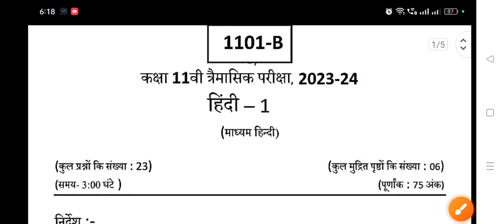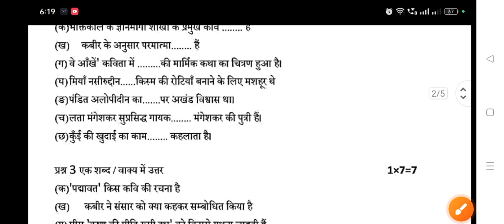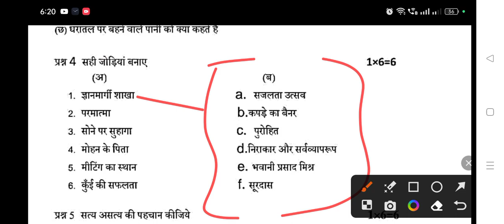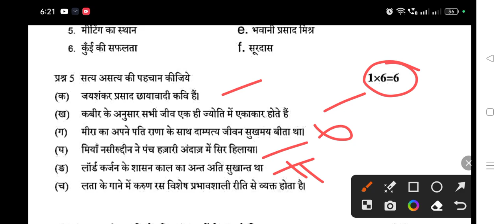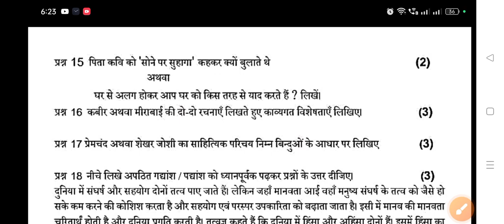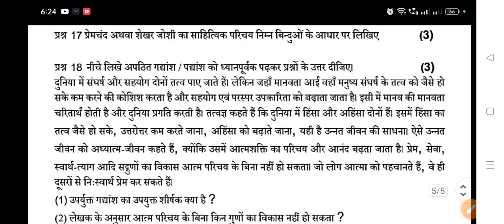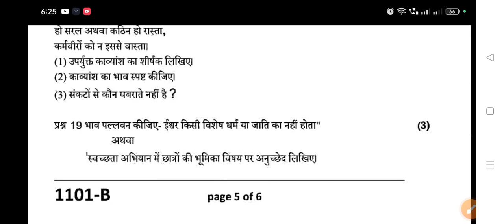Class 11th Hindi Trimasik Pariksha Real Paper 😍 2023-24 Hindi Real paper leak हो गया 😱| Mp Board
कक्षा 11वीं हिंदी का पेपर त्रैमासिक परीक्षा 2023

त्रैमासिक परीक्षा 2023 11 वीं कक्षा हिंदी का पेपर
कक्षा 11 हिंदी का पेपर त्रैमासिक परीक्षा 2023
त्रैमासिक परीक्षा 2023 11वीं हिंदी का पेपर
कक्षा 11 हिंदी पेपर त्रैमासिक परीक्षा 2023
त्रैमासिक परीक्षा 2023 11 वीं हिंदी पेपर
 paper kaksha 11 vin Hindi paper trimasik Pariksha 2023 Hindi ka paper kaksha 11 vin Hindi paper traimasik Pariksha 2023 11 Hindi ka paper kaksha 11 Hindi paper
trimasik Pariksha 2023 kaksha 11 Hindi ka paper varshik Pariksha 2023 trimasik Pariksha 2023 11 Hindi ka paper kaksha 11 Hindi ka paper trimasik Pariksha 2023
kaksha 11 vin Hindi paper trimasik Pariksha 2023 Hindi ka paper kaksha 11 Hindi paper traimasik Pariksha 2023 gyarvi Hindi ka paper kaksha 11 Hindi paper kaksha 11 Hindi paper traimasik Pariksha 2023 11 Hindi ka paper 11 Hindi ka paper

trimasik pariksha

rajesh sir

trimasik pariksha 2023 hindi

trimasik pariksha 2023 11th hindi

trimasik paper hindi

trimasik

कक्षा 11वीं विषय हिंदी

त्रैमासिक परीक्षा कक्षा 11वीं विषय हिन्दी

trimasik pariksha kaksha gyarahvin

त्रैमासिक परीक्षा 2023 कक्षा 11वीं हिंदी पेपर

trimasik paper hindi ka

11th hindi paper 2023

class 11 hindi ka trimasik paper

trimasik paper 11th class hindi

trimasik hindi paper

hindi ka paper trimasik

trimasik paper 2023 hindi

hindi ka paper trimasik 2023

कक्षा ग्यारहवीं का त्रैमासिक पेपर

hindi ka trimasik paper

त्रैमासिक परीक्षा

trimasik paper class 11 hindi

 class 11th trimasik paper hindi

 कक्षा ग्यारहवीं का हिंदी का पेपर त्रैमासिक परीक्षा

hindi paper class 11th trimaasik

hindi trimasik paper 2023

hindi trimasik paper

kaksha gyarvi

trimasik pariksha kaksha 11 hindi

kaksha gyarvi hindi paper

11th hindi paper 2023 trimasik Pariksha

kabir parmatma ke vishay me kya

कक्षा ग्यारहवीं त्रैमासिक परीक्षा हिंदी

trimasik pariksha 2023 vishay hindi

हिंदी का पेपर कक्षा ग्यारहवीं

कक्षा ग्यारहवीं त्रैमासिक परीक्षा

11वीं का पेपर हिंदी का

kaksha gyarvi trimasik Pariksha

trimasik paper hindi class 11

tramasik clasa 11 hindi

trimasik paper kaksha gyarahvin

कक्षा ग्यारहवीं त्रैमासिक परीक्षा विषय हिन्दी

11वीं का पेपर

class 11 hindi paper 2023 trimasik

trimasik pariksha gyarvi hindi

hindi trimasik paper 11th class

traimasik pariksha

ग्यारहवीं का हिंदी का पेपर त्रैमासिक परीक्षा 2023
 कक्षा 11 kaksha gyarvi hindi ka paper

 class hindi ka paper 11th class 2023 tramasik paper class 11 hindi
कक्षा ग्यारहवीं त्रैमासिक पेपर हिंदी
11th class hindi paper trimasik kaksha gyarvi ka trimasik paper

 कक्षा 11वीं विषय हिंदी त्रैमासिक परीक्षा त्रैमासिक परीक्षा कक्षा ग्यारहवीं
class 11th hindi paper 2023 trimasik paper hindi 2023

hindi ka paper gyarvi ka

त्रैमासिक परीक्षा कक्षा ग्यारहवीं हिंदी

kaksha gyarvi vishay hindi

कक्षा 11वीं हिंदी का त्रैमासिक पेपर

11th class hindi paper 2023

class 11 hindi ka trimasik paper 2023

hindi trimasik